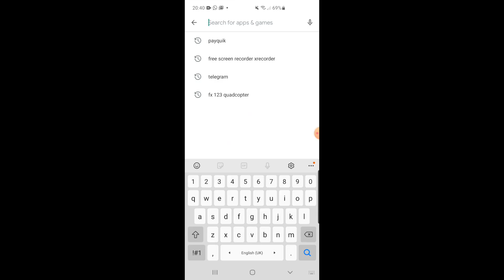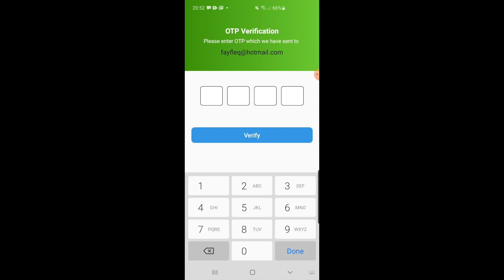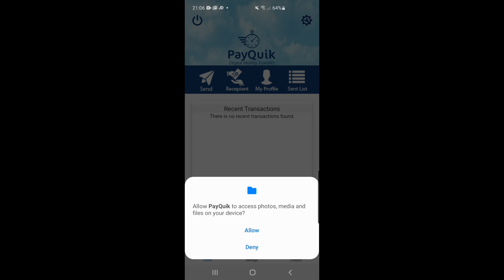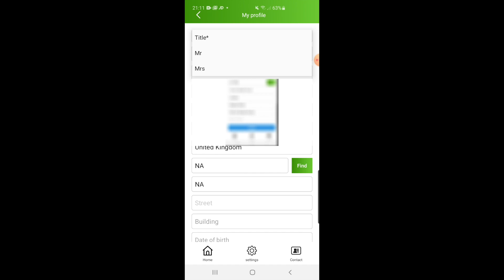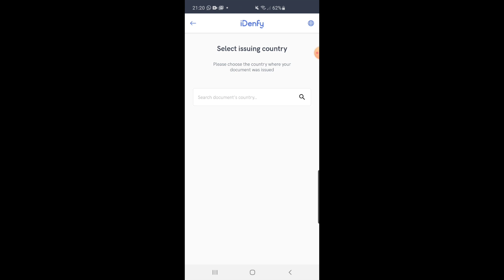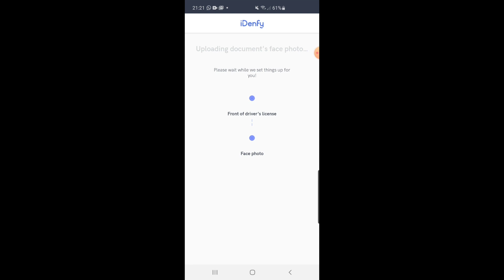How To Register With PayQuik App using Android (Is Diiwaangalinta PayQuik ) - Somali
Somali language video tutorial on how to download PayQuik App, Register Account and Upload ID Documents.
Is Diiwaangalinta PayQuik

1. Lasoo deg APPKA PayQuik
2. Is Diiwaan Gali
3. Gali Aqoonsigaaga (Driving License, Passport ama National ID)